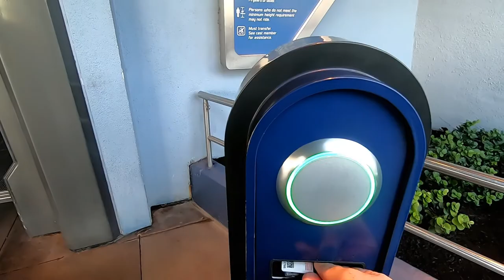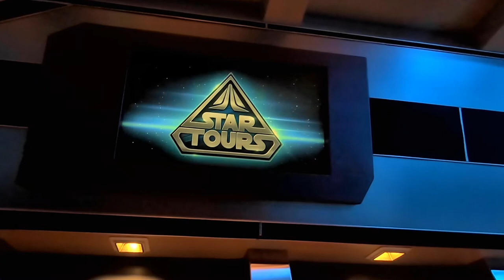2020 New Star Tours Scenes Complete 3D Ride Inside Flight 1401 at Disneyland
In Tomorrow Land at Disneyland. Star Tours has all new scenes from the new Star Wars movie Rise of Skywalker. Very hard to film inside flight 1401 because it is in 3D but it turned out good. Here it is. Have an awesome day, Billisa